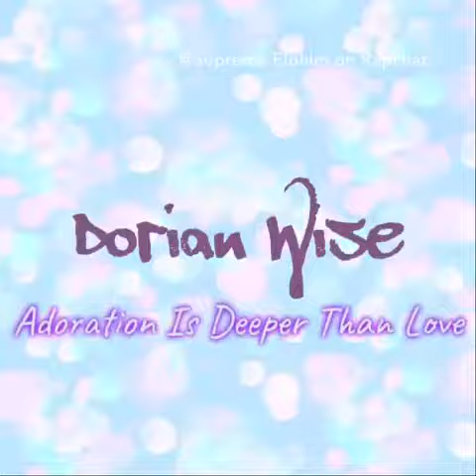Adoration is Deeper than Love by Dorian Wise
The 7th and last cut to RapChat presents Memoirs of Love and War the 2nd half
I usually give a description but I think the title speaks for itself
This song will conclude the whole Memoirs Of Love and War project
Thank you for listening until the next project take care 🙏🏼🌺